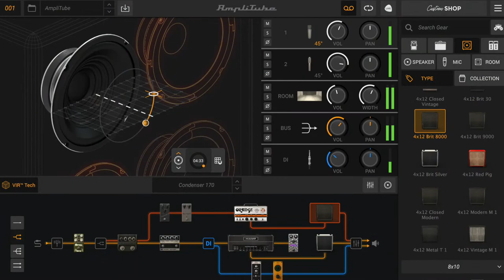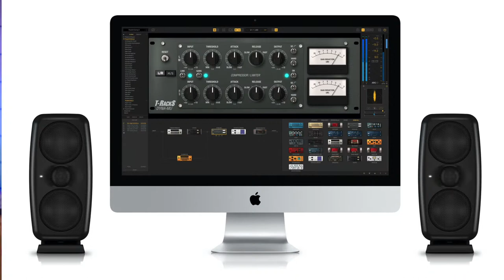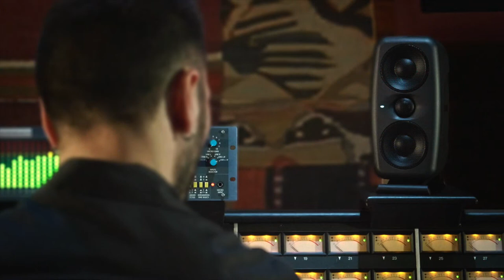NAMM 2021: Exclusive Interview with Grammy-award-winning Supa Dups (Drake, Rihanna, Akon) & IK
We're back again at Believe in Music Week 2021 (NAMM). This time we're here with GRAMMY-award-winning producer Supa Dups joins IK Multimedia to discuss his techniques for crafting platinum-selling hits for today’s top artists using the iLoud MTMs. He’ll share how he discovered the original iLoud Micro Monitors and ultimately the new iLoud MTMs, and how they’ve become his “go to” speaker that he won’t mix without.

Miami-based producer and DJ Supa Dups has worked with an elite list of clients, including Eminem, Rihanna, Bruno Mars, Drake, Shakira, Nicki Minaj and more. Born in Kingston, Jamaica, his first hit was produced for Nina Sky, and he's worked with reggae and dancehall stars like Beenie Man, Capleton, Sean Paul and others, and dozens of other elite hip-hop, R&B and pop artists.